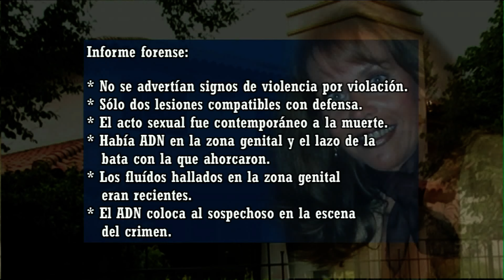Crimen de Nora, imputan al viudo - El informe forense y el ADN, las clave